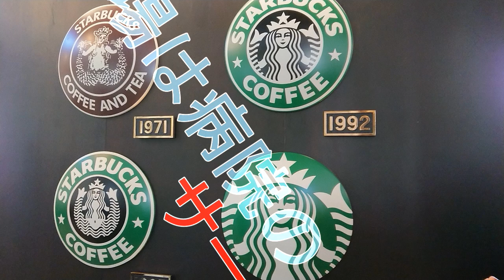小倉南区企救丘～石田～若園～城野駅裏～北九州総合病院駐車場